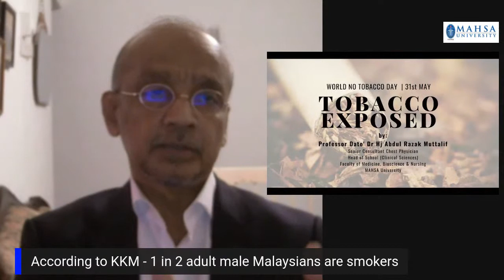World No Tobacco Day - Tobacco Exposed